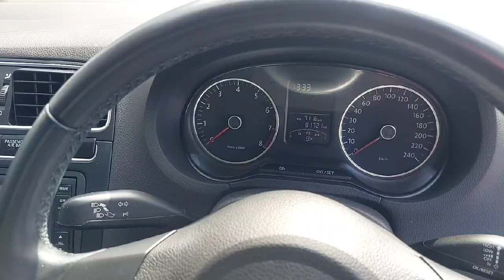131D40668 - 2013 Volkswagen Polo 1.2 Auto RefId: 481590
This video was uploaded by mongey22 on 27 Apr 2024. Please contact Mongey Plunkett for more details